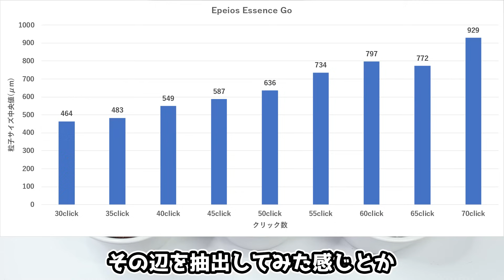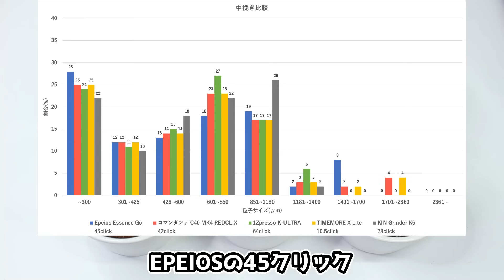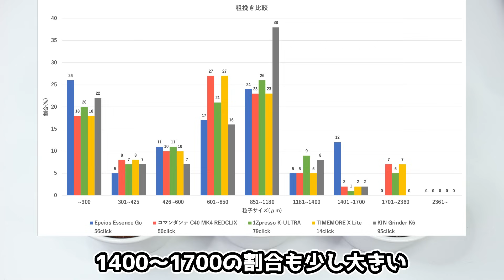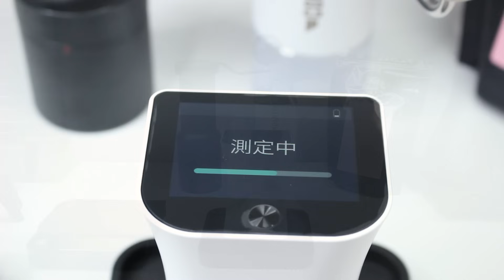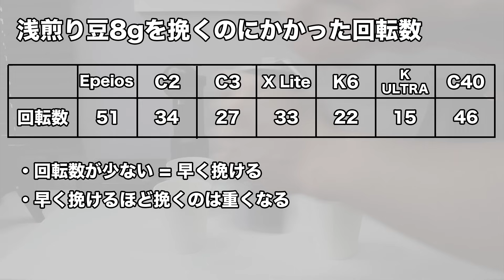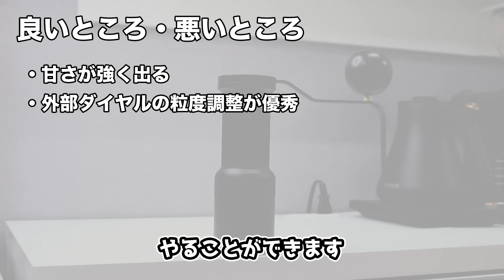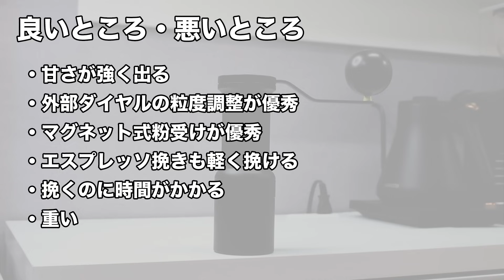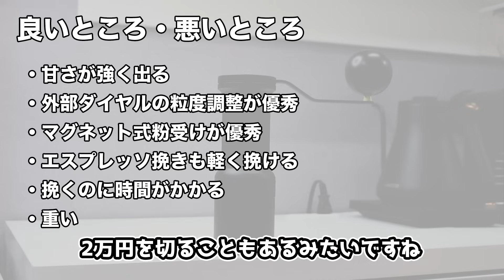【粒度比較表更新しました】EPEIOS Essence Goを徹底レビュー！！｜粒度分布,微粉量,味,使い勝手【コマンダンテと比較】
・EPEIOS Essence Go

今回はEPEIOS Essence Goを徹底レビューしていきます。

■目次
00:00 各部の機構
04:31 刃の形状
07:52 本体の重さ
08:36 実際に挽いてみる
11:12 粒度分布測定
13:06 粒度比較表
14:04 粒度分布測定2
16:32 微粉量の比較
17:52 カッピング準備
18:25 挽くのにかかる回転数比較
19:41 カッピング準備2
20:19 テイスティング
25:52 答え合わせ
26:28 良いところと悪いところ

【1万円以上】ハイエンドコーヒーミルの1位が決まりました。｜味,速さ,粒度調整,粉受け,使い易さ【徹底比較】

【コスパ最強グラインダー】TIMEMORE C2とC3を徹底比較！どっちを選ぶべき？※C2,C3の粒度比較表追加しました。【コーヒー】

【コーヒー】ハイエンドグラインダーの粒度比較表を作りました。｜コマンダンテMK4,1Zpresso K-ULTRA,TIMEMORE X Lite,KINGrinder K6【DiFlid Omni】

■動画に出てくる器具
下記リンクはアソシエイトリンクを使用しています。

・DiFluid Omni ホワイト

・DiFluid ドリップスケール Microbalance Ti

・下村企販 小さなうがいコップ ステンレス

・ブロアー

・サザコーヒー パウダーコントロールストッカー

・デュラレックス ピカルディ 6個セット

・下村企販 スープスプーン

・TIMEMORE C2 ホワイト

・TIMEMORE C3 ホワイト

・TIMEMORE 栗子X lite

・KIN Grinder K6

・1Zpresso K-Ultra